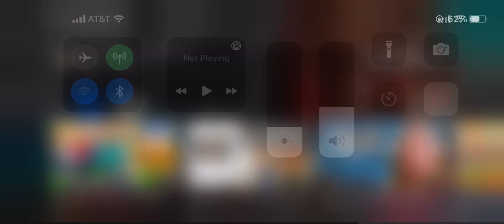Dad sells dad stuff